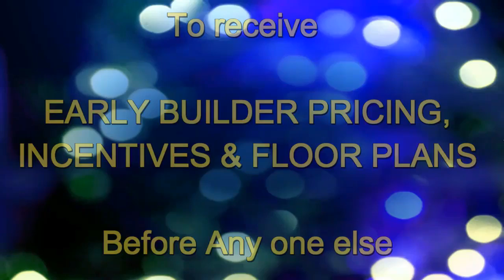HOME CONDOS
I am very pleased to announce another highly anticipated condominium opportunity in Downtown TORONTO.
1 bed starts from $279900